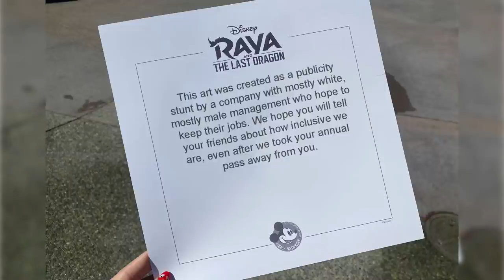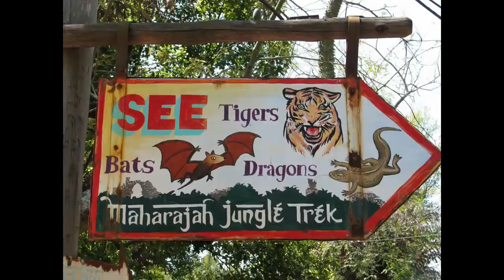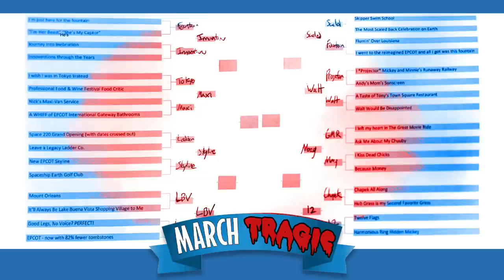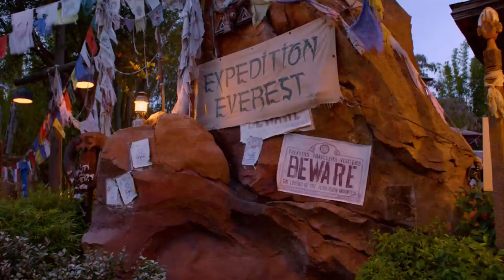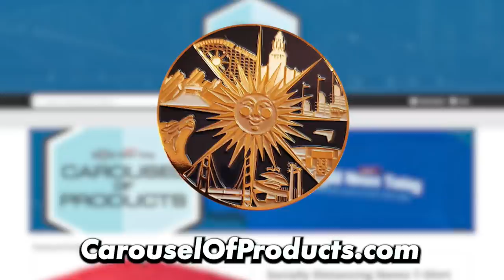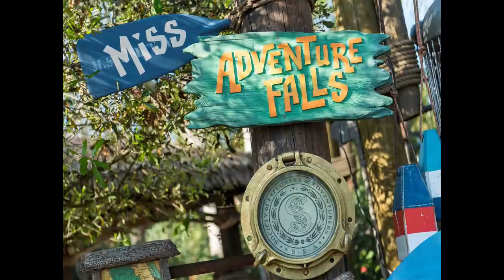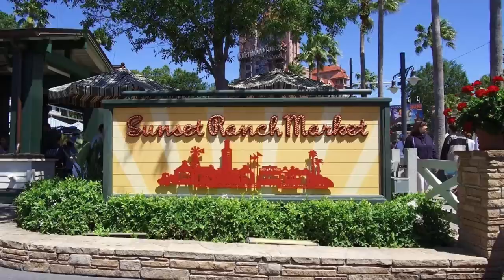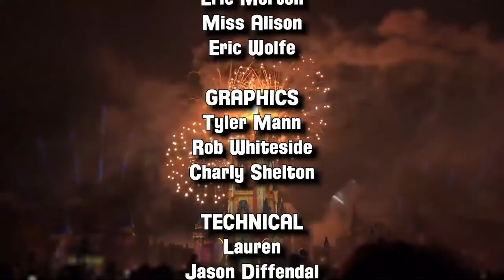WDW News Tonight - Episode 168 (3/18/21) March Madness: Backstories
Catch WDW News Tonight live every Thursday at 9pm ET right here on Youtube!